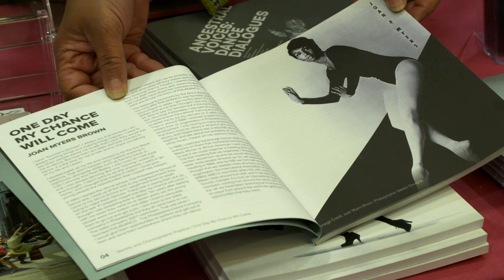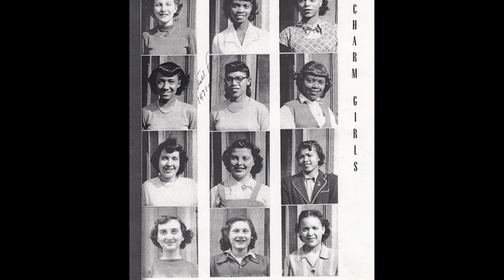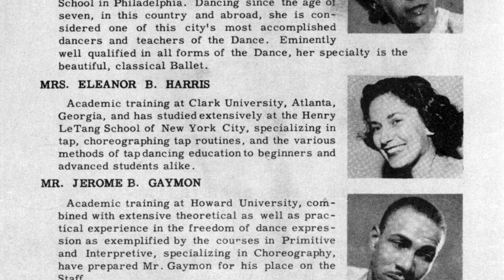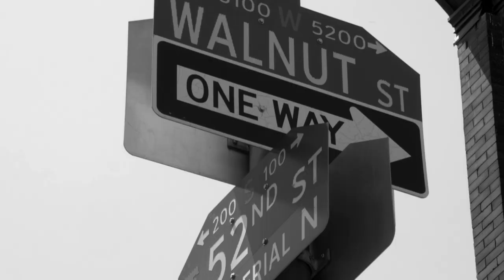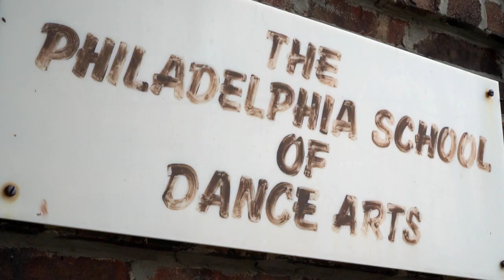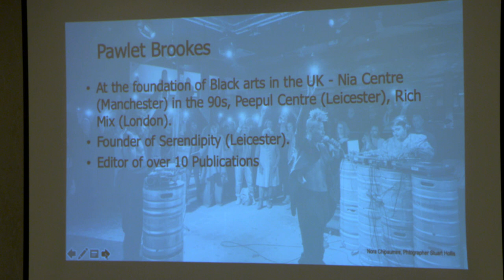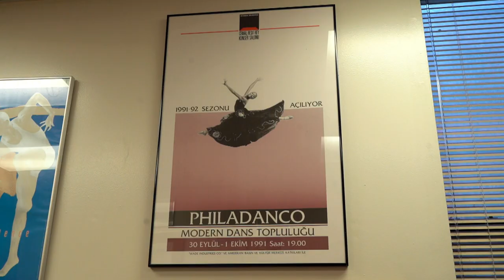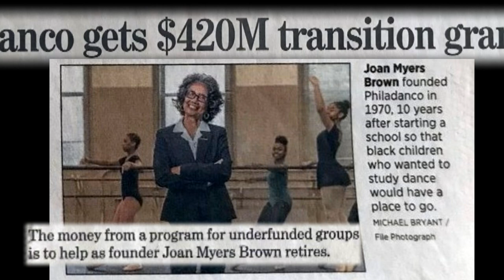PHILADANCO Turns 50! - Movers & Makers (2021)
This year The Philadelphia Dance Company (PHILADANCO), is celebrating 50 years of bringing the highest quality dance performances to the stage. Across the nation and around the world, PHILADANCO is recognized for its innovation, creativity and preservation of predominantly African-American traditions in dance.

Movers & Makers sits down with Founder & Artistic Director, Joan Myers Brown for an engaging discussion on how she dealt with overwhelming bias to attain success in the world of dance as a "Black Ballerina" in the era of segregation. We also talk with Brenda Dixon Gottschild, author of a biography on Brown.

0:00 - Intro
3:45 - Life/Career of Joan Myers Brown
7:00 - Marion Cuyjet, Sydney King, Essie Marie Dorsey, Anthony Tudor (Legendary Philadelphia Ballet Techers)
10:35 - Philadelphia School of Dance Arts
12:20 - Founding of Philadanco
17:10 - Philadanco choreographers
18:00 - International Association of Blacks in Dance
20:30 - Legacy of Joan Myers Brown